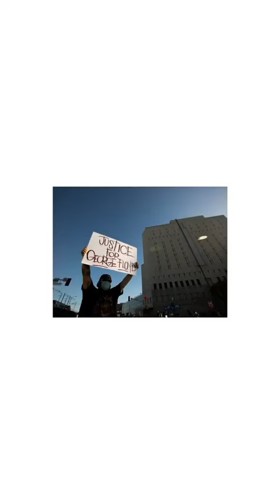Kenneth Copeland said Racism comes STRAIGHT from the PIT OF HELL!!!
RACISM MUST END!!!

Racism comes STRAIGHT from the PIT OF HELL!!! It is AUTHORED by a DEMONIC HELLISH SPIRIT OF DIVISION, in which SATAN loves to MAGNIFY our differences in HATRED!!! It MUST end, and it’s up to US, as Christians and believers in Jesus Christ, to put a COMPLETE STOP to SATAN’S WORK HERE IN THE EARTH 🌍 RIGHT NOW!!!

YouTube.com/drdjives (KingJivesShow)